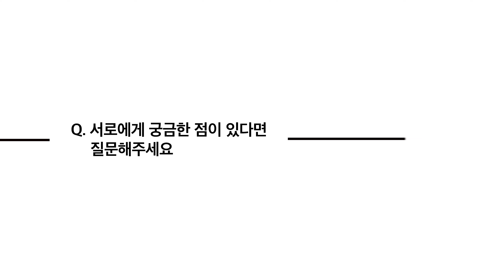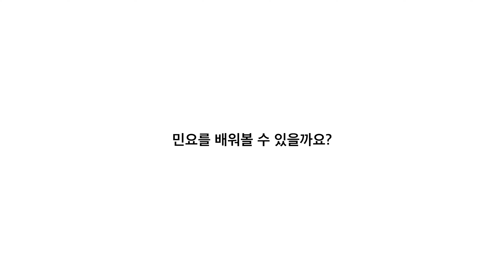[잇다만나요] EP.1 경기민요 × 대중가요(ENG SUB) | KOREA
전통과 현대를 잇다!
장인과 전문가가 만나다!
'잇다 만나요'

무형문화재 장인과 현대 전문가가 만났습니다.
오래되고 지루한 것으로 여겨지던 전통 문화, 같은 소재를 다루는 현대 문화와 만나 어떤 이야기를 나눴을까요? 현대와 전통은 어떻게 이어졌을까요?

경기민요 예인 이춘희 X 싱어송라이터 안예은
없던 전생도 만들어내는 목소리들, 잇다 만나보세요.

[기획]
- 한국문화재재단 @kheritagetv
- TBWA 망치 @tbwa__mangchi

※ 본 영상은 한국문화재재단과 TBWA코리아 주니어보드의 협업 프로젝트로 제작된 문화유산 홍보 프로그램입니다.